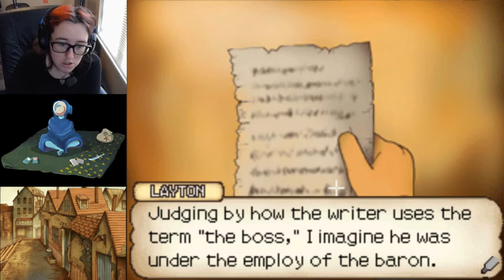The Mystery Deepens | Professor Layton and the Curious Village #9